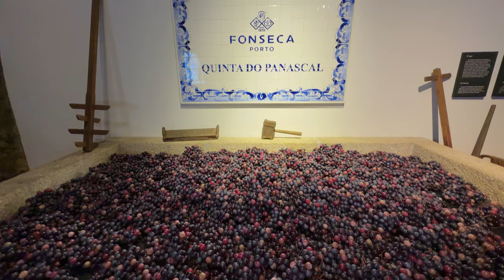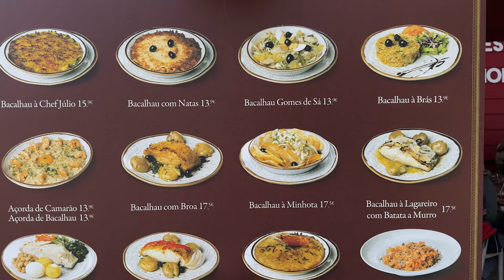Top 21 BEST Things to do in Portugal in 2024 (Travel Guide)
In this video, we explore the "21 best things to do in Portugal in 2024." From the fairytale Pena Palace in Sintra to the historic Belem Tower in Lisbon, and the charming streets of Porto, this video is your ultimate travel guide.
Discover breathtaking landscapes, indulge in Portugal's delicious food and wine, and dig deeper into the culture with visits to UNESCO World Heritage Sites and hidden gems. Whether you are planning a trip or just dreaming of travel, our experiences and tips will help you make the most of your Portuguese adventure.

►Best Things to Do in Portugal
00:00 Intro
00:46 Sintra - Pena Palace - Timed entry ticket here
02:01 Sintra - Quinta da Regaleira - Skip the line entry here
03:02 Lisbon - Belem Tower - Get your entry ticket here
04:00 Lisbon - Jeronimos Monastery - Get your entry ticket here
04:56 Porto - Dom Luis 1 Bridge
05:51 Porto - Sao Bento Train Station
06:36 Guimarães Castle
07:09 Aveiro - Venice of Portugal
08:48 Fado Music
10:06 Ponte a Piede in Lagos
11:00 Praia do Estudantes
11:55 Praia da Marinha
12:32 Port Wine
13:15 Vino Verde
14:08 Michelin Star Restaurant
14:44 Bachalau
15:28 Pastel de nata
16:23 Cruise the Duoro River - Save $100 per person on European cruises in 2024 and 2025 make sure to mention Planet D at the time of booking. These savings can be combined with other deals.
17:34 Duoro Valley
18:07 Speed Boat Tour - Algarve
19:04 Citania de Biteros
19:35 Outro

Hey there! When you click one, it helps us out without costing you extra. Pretty cool, right? We’re part of the Amazon Services LLC Associates Program, so clicking our links supports us big time. Thanks a ton!
Gear-wise and travel-wise, we buy some and get some for free to review. Don’t worry, though—we always keep our reviews straight-up honest.
Just so you know, our channel is all about sharing info and fun.

►A Little More about Dave and Deb
Hi Everyone, we're Dave and Deb of The Planet D and we take you around the world in our weekly video series. We've traveled to 120 countries and all 7 continents and our travel vlogs highlight our personal experiences at each destination. We share with you, the best things to do with travel guides, travel tips, beautiful drone footage, and 4k video.
We're a married adventure couple who live by the motto  "Adventure is for Everyone" and our travel videos are filled with fun, humor, inspiration, and information.

We've been sharing our travels for 15 years at our award-winning travel blog, The Planet D, which sees 1.2 million visitors monthly! A whopping 60 million people have visited our website.
Forbes Magazine named us one of the Top 10 Travel Influencers in the World!
No matter where you are going, we have inspiring travel videos from Asia, Africa, South America, North America, Antarctica, Australia, Europe, the Caribbean, and the South Pacific.